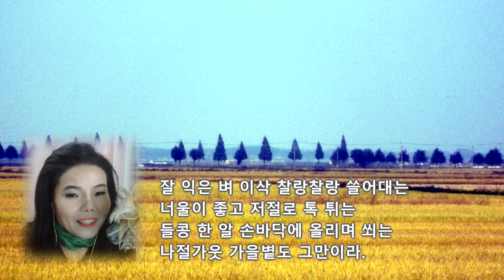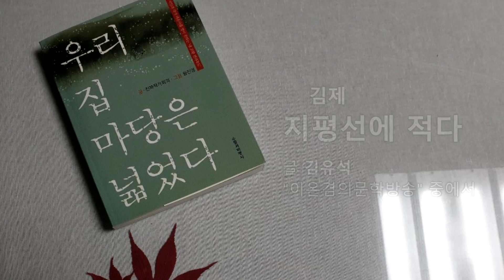[수필]김제 지평선에 적다 _ 글 김유석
김제 지평선에 적다
글 김유석시인